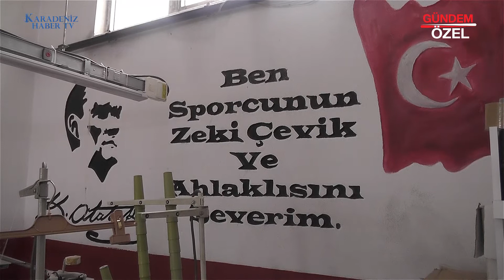İLKEM TEKSTİL - KAYNAŞLI / DÜZCE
İLKEM TEKSTİL Firma Sahibi Ekrem ÖKSÜZ, başarı ve faaliyetlerini Karadeniz Haber TV muhabirimiz Sinan YAYLAK' a anlattı.